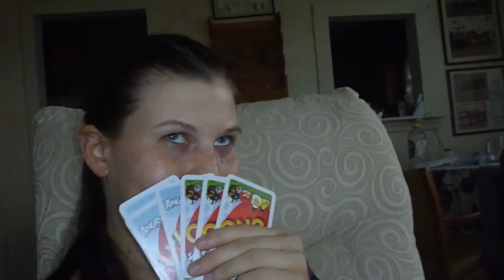EL RETO DE LA LECHE MATERNA (#150)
Probando leche materna y nos quedamos sin luz!